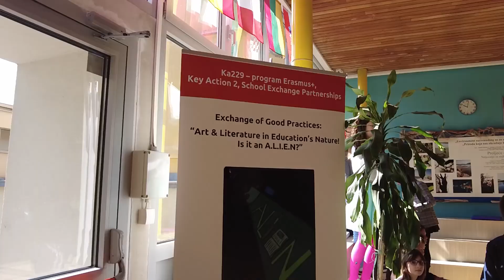Radionice DayOne, Autor: Luka Zulian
Radionice provedene na HR A-Li.E.N. mobilnosti u OŠ Podmurvice, Rijeka.